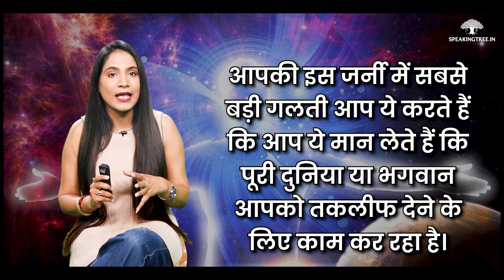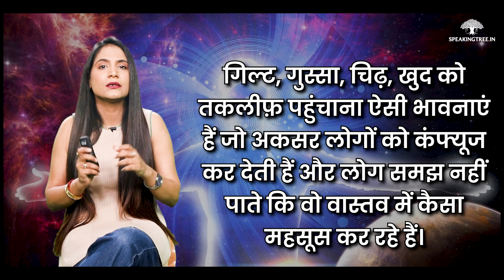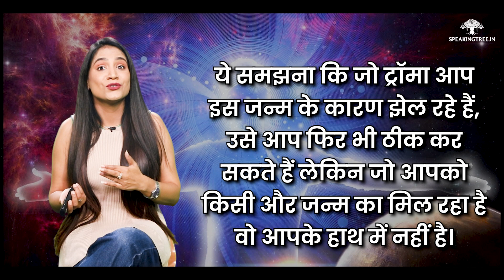कहीं आपकी परेशानी का कारण Karmic Trauma तो नहीं? । Ila Goswami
जीवन में हमेंं बहुत सी परेशानियों का सामना करना पड़ता है, हर व्यक्ति को जीवन के बहुत से मोड़ पर समस्याएं झेलने पड़ती हैं। लेकिन कहीं आपकी इन परेशानियों के पीछे का कारण Karmic Trauma तो नहीं।